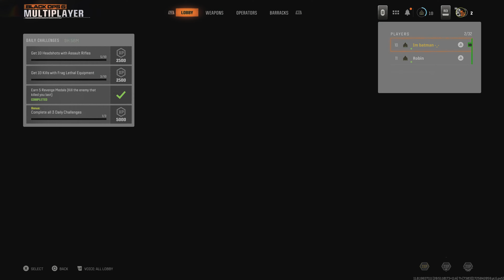Call of Duty BLACK OPS BETA gameplay